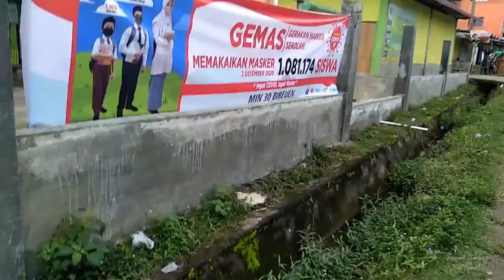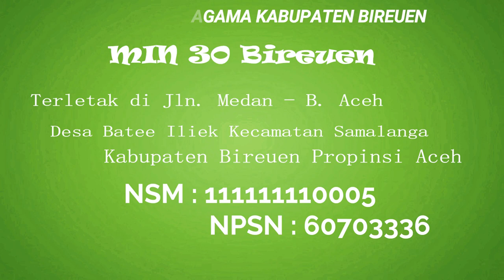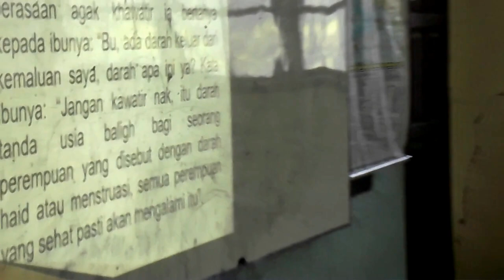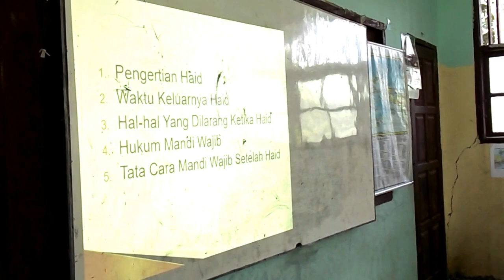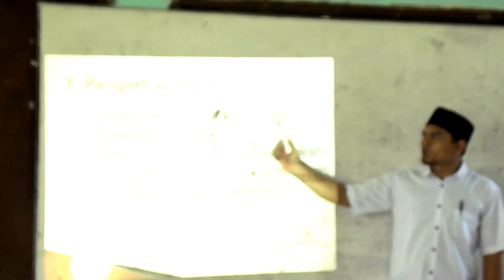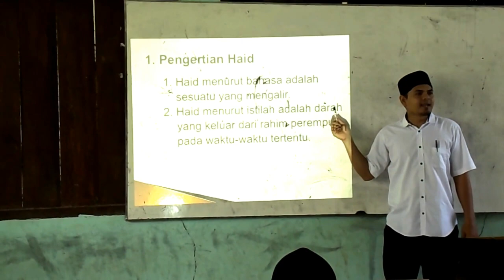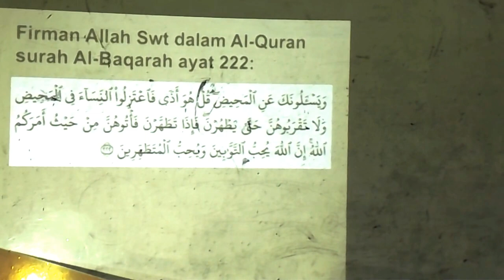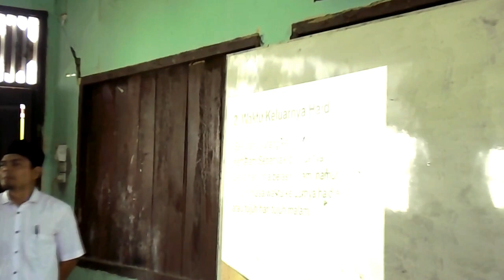Vidio Praktik Pembelajaran Fikih Kelas V MI BERSUCI DARI HAID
Tugas Kuliah Musliadi, S.Pd. (PPG Daljab)